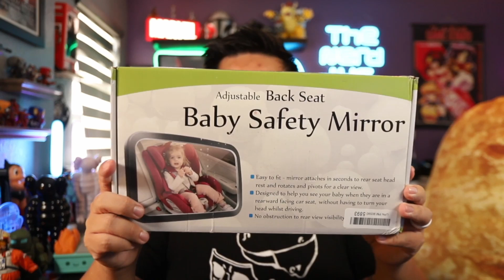Smothered by Crap - Unboxing Another Woot Bag O' Crap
Chris unboxes a Woot Bag o' Crap

You can find our podcast on Apple Podcasts, Spotify, and any of your favorite podcast apps.